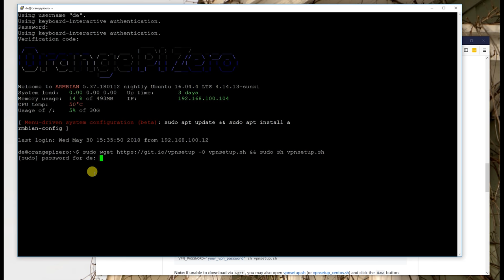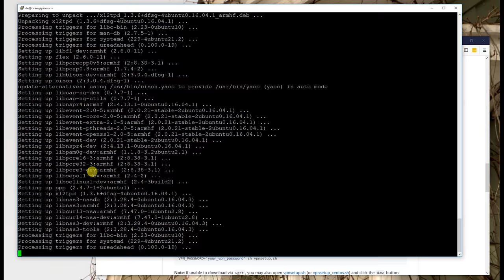How to setup an L2TP/IPsec VPN Server on Linux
This guide to use easiest ipsec vpn server installation every. It can run on debian/ubuntu/centos.